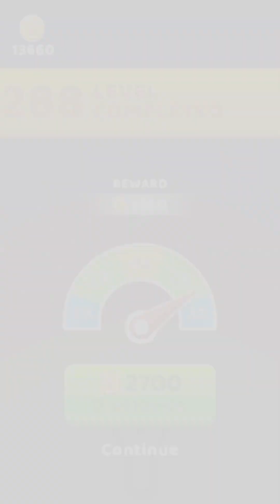AZ Runner Level 263 New Update, All levels Gameplay Walkthrough